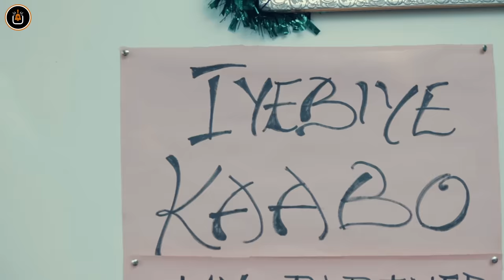THE OFFERING BOX CELEBRATION | LILIAN NNEJI